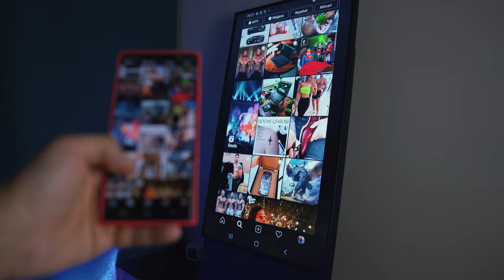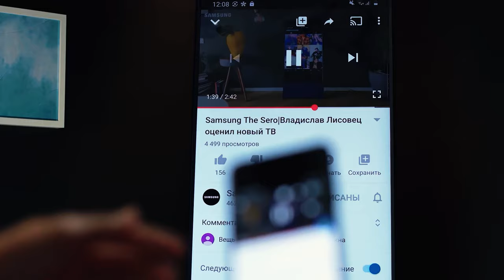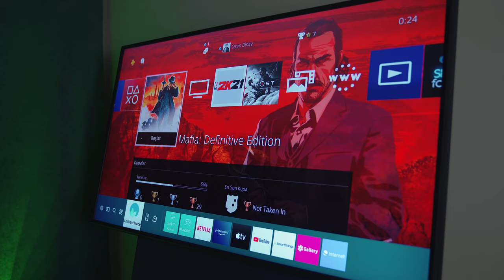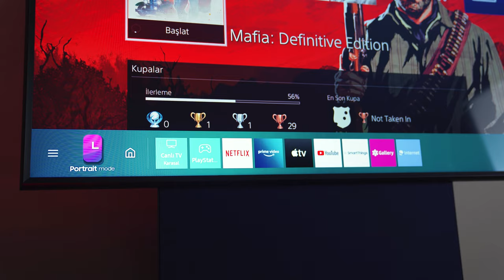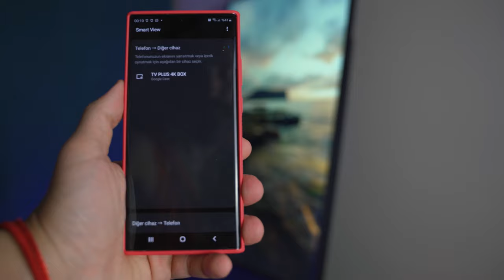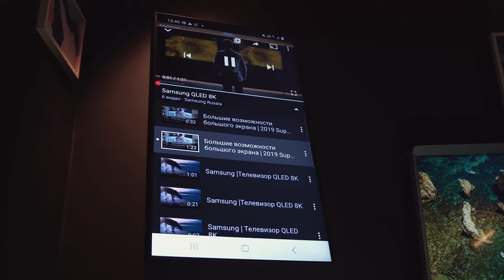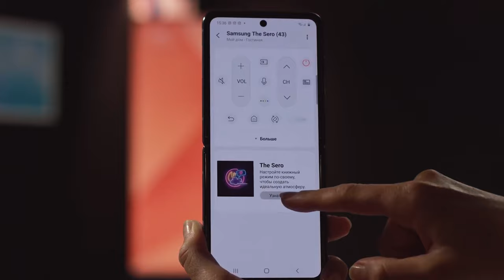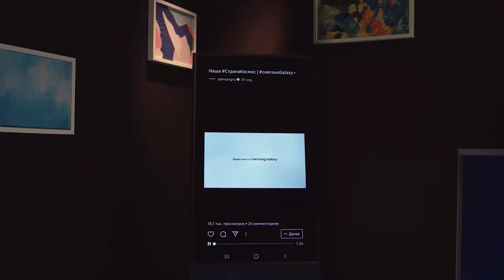SAMSUNG SERO TV İNCELEME - DÖNME DOLAP GİBİ TELEVİZYON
Samsung’un hem yatay hem de dikey olarak kullanılabilen akıllı televizyonu Sero’yu sizler için inceledik.

Dönebilen Samsung Sero TV kesinlikle benzersiz! Niş hedef kitlesindeyseniz, sizin için mükemmel bir televizyon olabilir.

Yani yatay modda Netflix’ten filmi izleyebilir ve bir sonraki adımda dikey moddayken Twitter veya TikTok'ta gezinebilirsiniz.

TV tek düğmeyle 90 derece dönebiliyor ve bunu yapması sadece 2-3 saniye sürüyor. Ancak motorlu yapı sayesinde dönebildiğinden bu işlem sırasında bir de ses çıkartıyor. Sürekli bu sesi duymak da bir süre sonra sıkıcı olabilir. Piyasadaki çoğu ürün buna benzemiyor zaten.